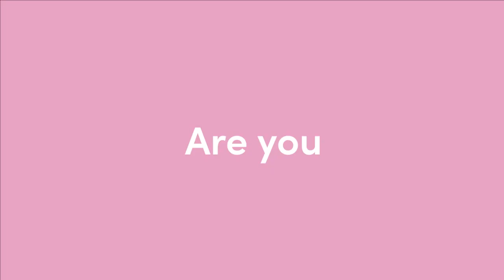Aroma Housewares Water Kettle [AWK-701]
1.5 L/ 6-cup Digital Electric Tea Maker
Precise temperature and time control
16 heat setting options
Delay timer
Keep warm
Includes tea infuser, stew pot, kettle lid

FEATURING:
AROMA® Professional 1.5L / 6-cup Digital Electric Tea Maker

Facebook Aroma: /AromaHousewares
Facebook Doveware: /MyDoveware
Instagram Aroma: @AromaHousewares
Instagram Doveware: @MyDoveware